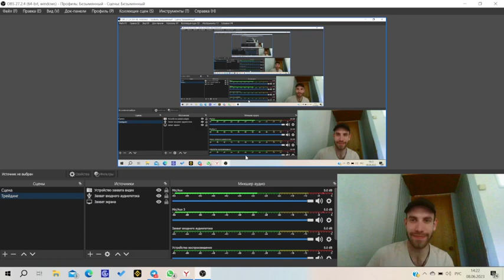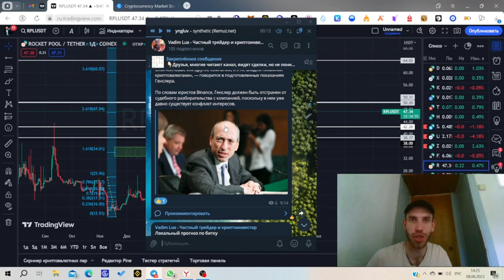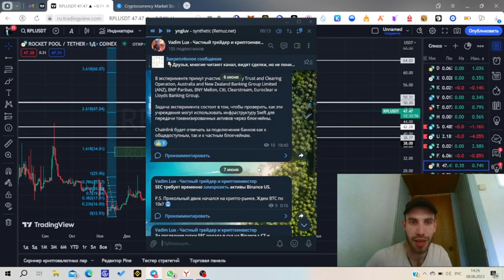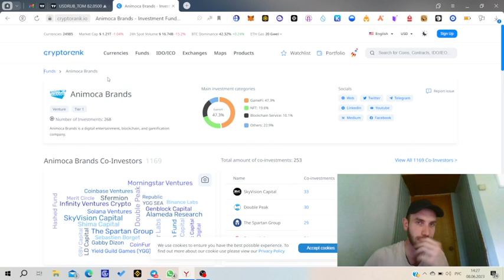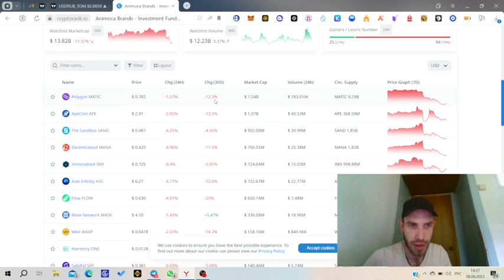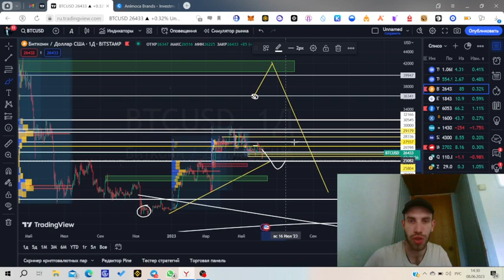🔴ЧТО ДАЛЬШЕ БУДЕТ С BINANCE?!🔴ЛОВУШКА НА БИТКОИНЕ?!